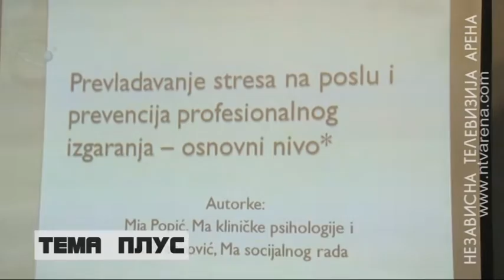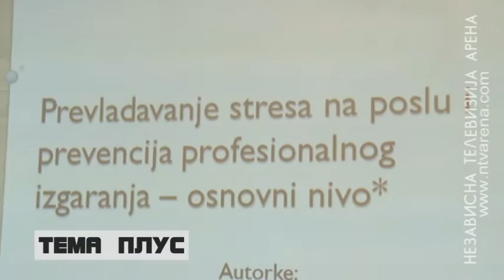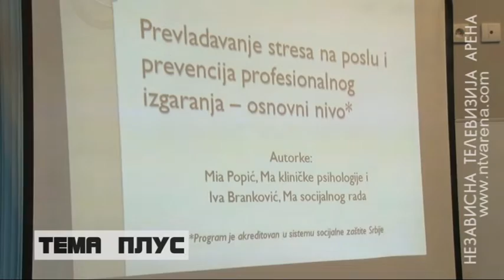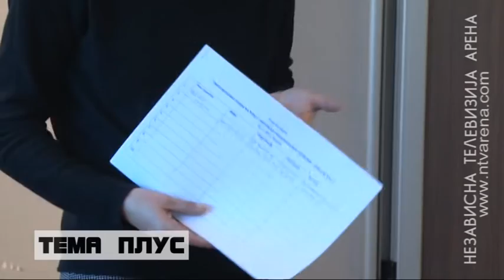"Prevladavanje stresa na poslu I prevencija profesionalnog izgaranja"